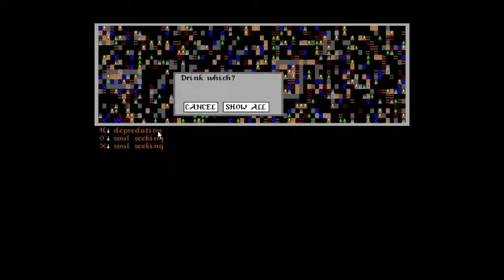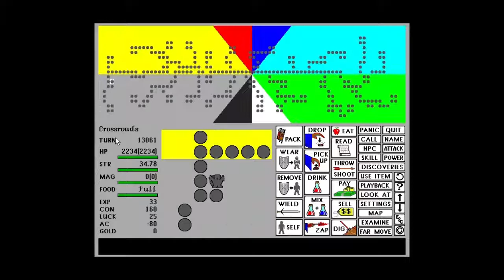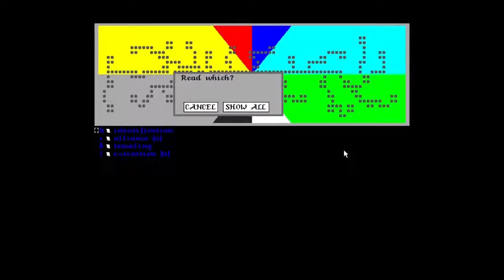12879-13139 turn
Ragnarok (Valhalla) game-play, old game (PC game, 1993)